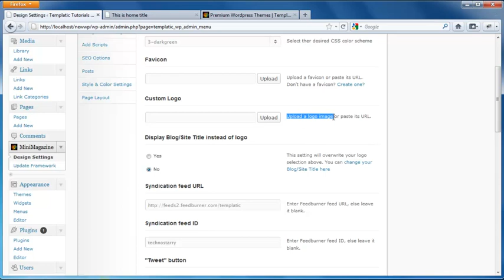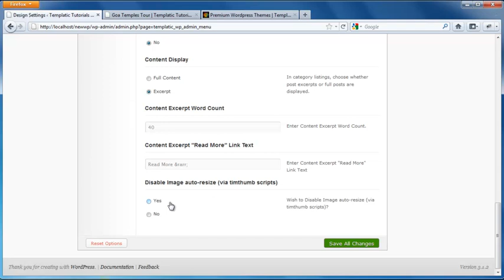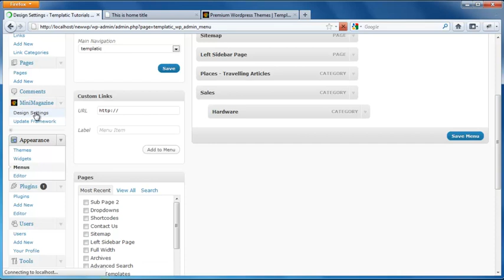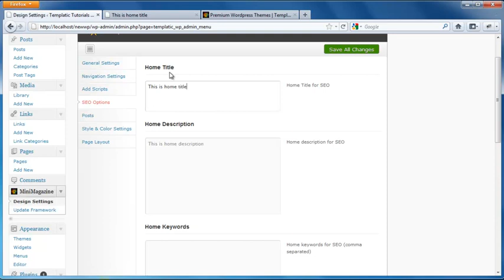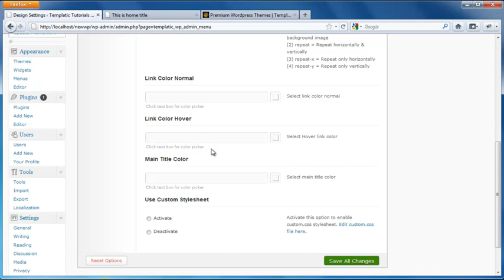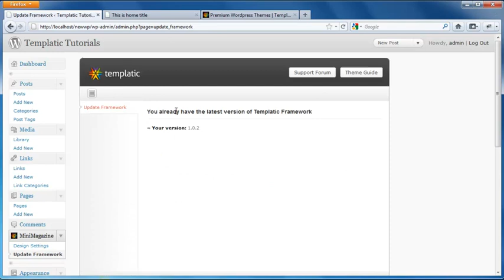Configuring Options in Templatic Framework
This video will explain some of the functions of Templatic Framework. Learn how to change skin color, how to create navigation, etc.